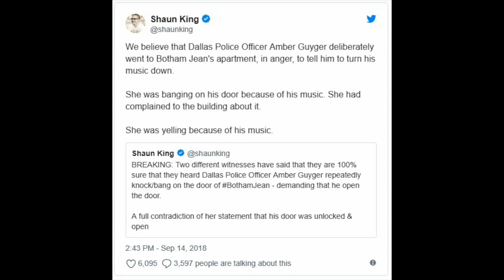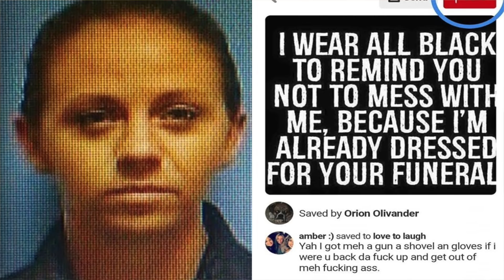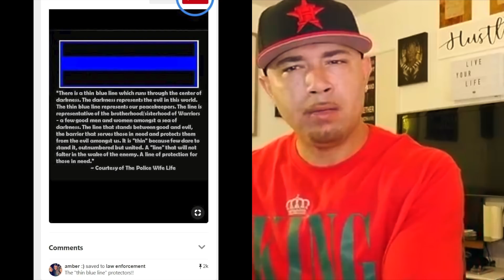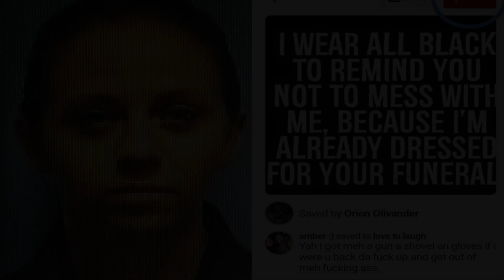Dallas Cop Who Killed Man Inside His Apartment Indicted On Murder Charge.